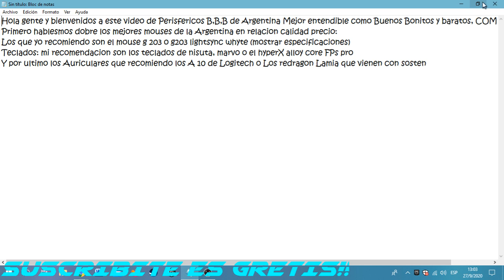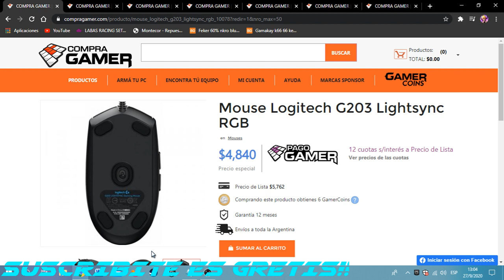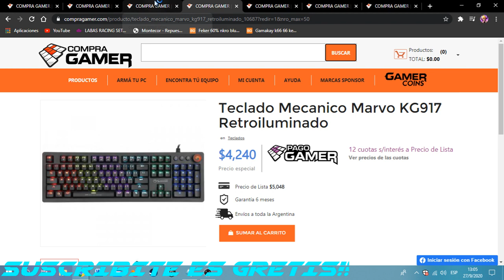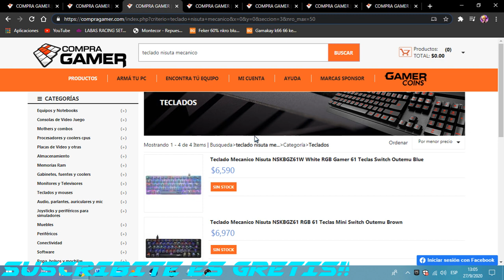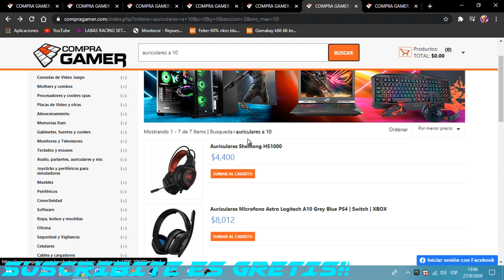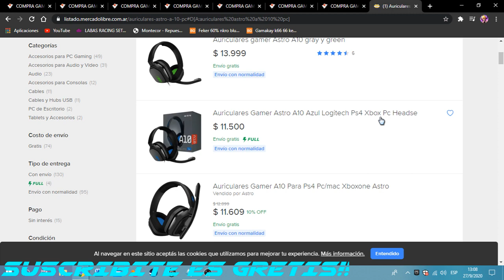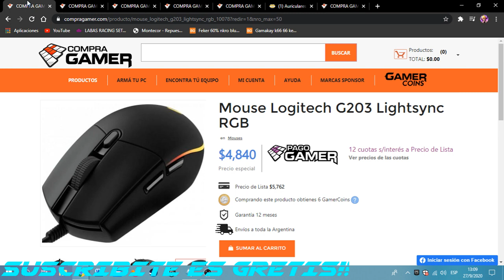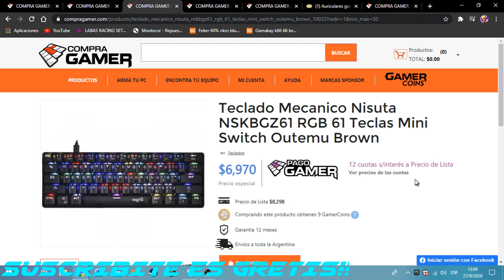Perisfericos (B,B,B) Buenos, Bonitos y Baratos En Argentina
--Hola gente y bienvenidos a este video de Perisfericos B,B,B de Argentina Mejor entendible como Buenos Bonitos y baratos, COMENCEMOS
Primero hablesmos dobre los mejores mouses de la Argentina en relacion calidad precio:
Los que yo recomiendo son el mouse g 203 o g203 lightsync whyte (mostrar especificaciones)
Teclados: mi recomendacion son los teclados de nisuta, marvo o el hyperX alloy core FPs pro
Y por ultimo los Auriculares que recomiendo los A 10 de Logitech o Los redragon Lamia que vienen con sosten
LINKS
Mouses:🖱
 G203 lightsync whyte:
G203 fuera de stock
Teclados:⌨
Nisuta NSKBGZ61 SWITCHES: OUTEMU BROWN:
Auriculares🎧:
Astro A10 logitech pc y ps4: